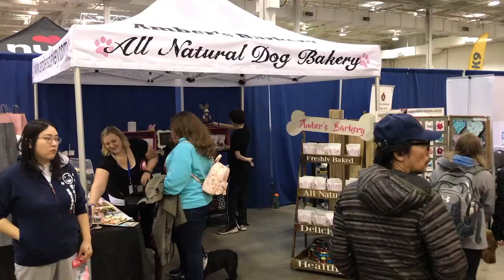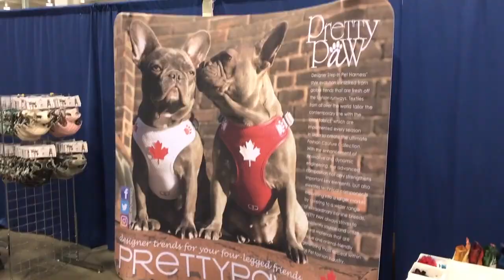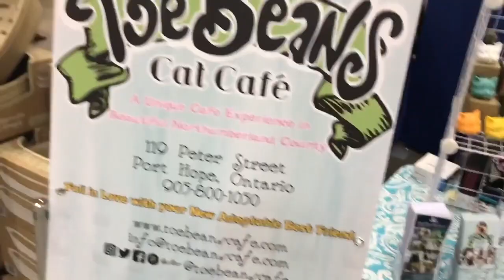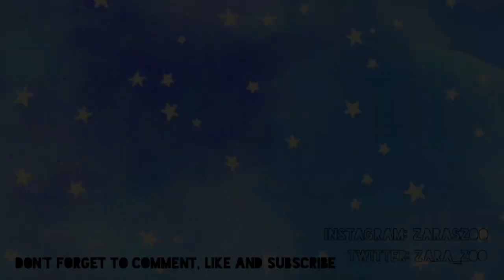CANADIAN PET EXPO | Vlog 2019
Welcome to Zara’s Zoo! In this video I will be showing you some footage I vloged from the Canadian Pet Expo☺ I TRY to put out videos every weekend so if you want to be part of the ZooCrew make sure to subscribe and hit the notification bell so you never miss a video!